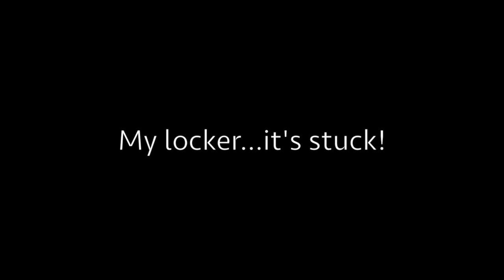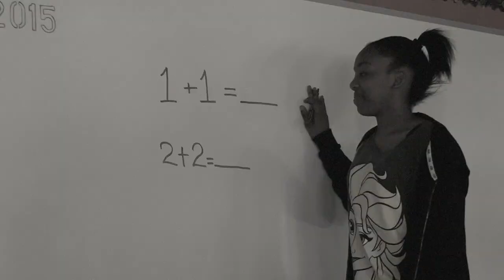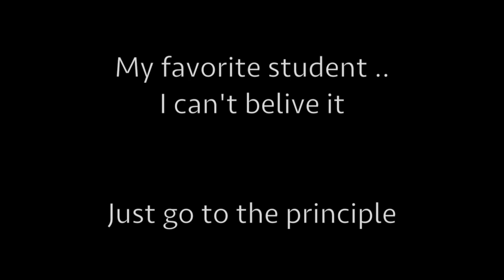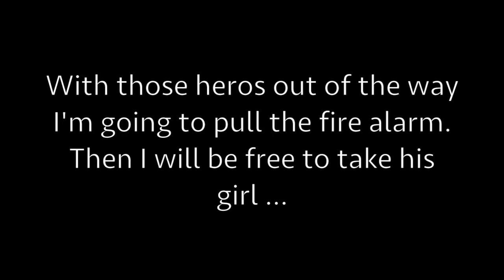Curses! PASA Spring 15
This video is about dramatic people in a battle of Good vs. Evil.

Made by Esek Hopkins students, in Providence RI.